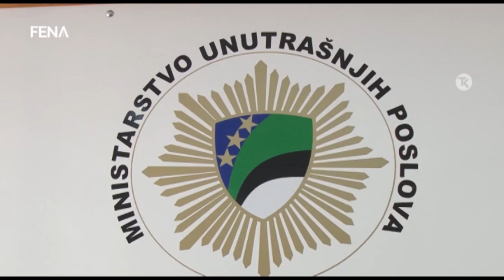Na putevima u TK manje poginulih nego ranijih godina (VIDEO)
TUZLA, 20. februara (FENA) - Čelni ljudi Ministarstva unutarnjih poslova TK, ministar Husein Topčagić i direktor Uprave policije Dževad Korman, prezentirali su na današnjoj konferenciji za novinare rezultate rada MUP-a u prošloj godini.